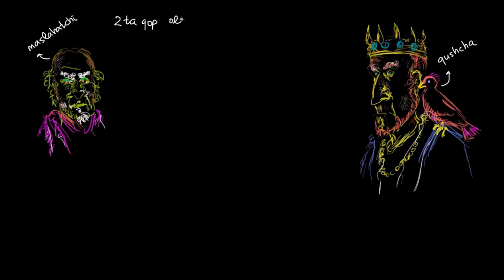Tenglamalar sistemasining yechimlari soni: meva narxlari (1-qism) | Algebra 1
Bu darsimizda biz tenglamalar sistemasining yechimlari soni topishni oʻrganamiz.

Xuddi shu darsni ingliz tilida tomosha qiling: youtu.be/NJRyxmommqQ